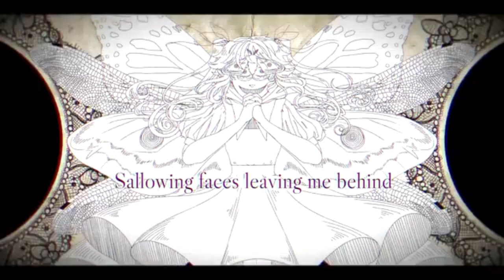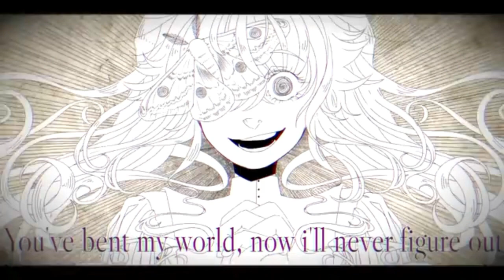Forcing koharu rikka to sing english (entomologists cover)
vsqx by grace herring

koharu rikka ai lite